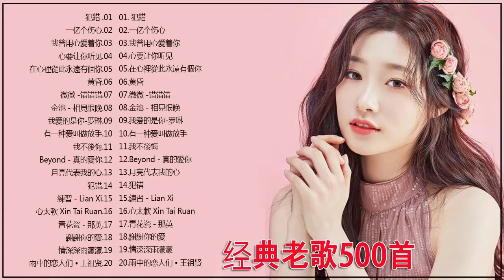犯錯 亿个伤心 我曾用心爱着你 心要让你听见 在心裡從此永遠有個你 黄昏 微微 错错错 金池 相見恨晚 我爱的是你 有一种爱叫做放手 70 80 90年代流行歌曲【经典老歌】